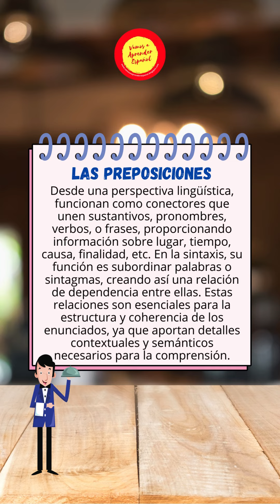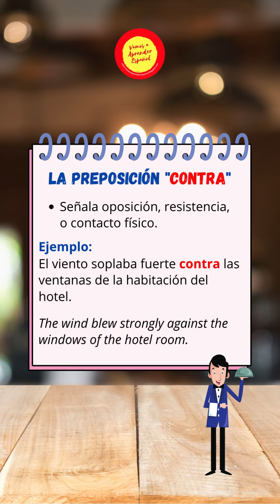Pinchos de Español - Las preposiciones ante, bajo, cabe, con y contra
¡Buenos días! Esta semana os traigo un reto lingüístico muy interesante: explorar las preposiciones "ante", "bajo", "cabe", "con" y "contra". Estas palabras son pequeñas, pero tienen un poder enorme para transformar el sentido de una oración, añadiendo matices inesperados y expresividad a vuestro español. En la publicación de hoy, descubriréis algunos de los usos más comunes de estas preposiciones.  Si bien, una de ellas se siente ya desusada. ¿Sabríais decir cuál? Y para hacerlo más divertido, quiero ver vuestras propias frases usando alguna de estas preposiciones. ¿Qué se os ocurre? Dejad vuestras propias fraes en los comentarios y demostrad que podéis ser maestros de las preposiciones. ¡No puedo esperar para leer vuestras frases ingeniosas! ¡Feliz viernes!
Good morning! This week I bring you a very interesting linguistic challenge: exploring the prepositions “ante”, “bajo”, “cabe”, “con” and “contra”. These words are small, but they have enormous power to transform the meaning of a sentence, adding unexpected nuances and expressiveness to your Spanish. In today's post, you will discover some of the most common uses of these prepositions.  However, one of them is no longer used, can you tell which one? And to make it more fun, I want to see your own sentences using one of these prepositions. What do you come up with? Leave your own phrases in the comments and prove that you can be masters of prepositions! I can't wait to read your witty phrases! Happy Friday!